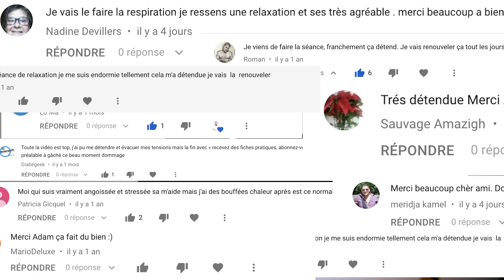Créer un business sans avoir de passion : possible ?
💎 Cliquez ici pour recevoir 1h de formation offerte pour créer son business en ligne